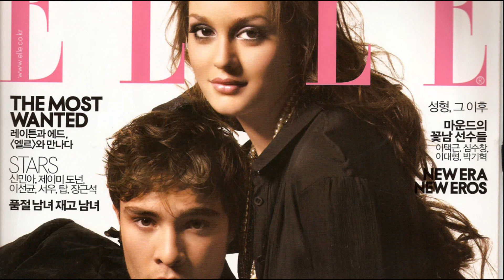Ed Westwick ''You Are A Shooting Star, That's Why You Are My Favorite'' HD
Hi, im back :) I ve not done any video scince a while but Im back, for good. This is my first picture/techno video, I choose to make it about Ed Westwick from Gossip Girl :) Personaly, i like it, not much the biggin but the rest is good. im broud of the end it came out well. I hope you like it to ;)

STAR: Ed Westwick
SONG: Shooting Star
MUSIC ARTIST: David Rush, LMFAO, Pitbull & Kevin Rudolf